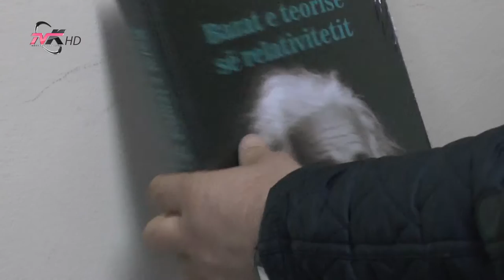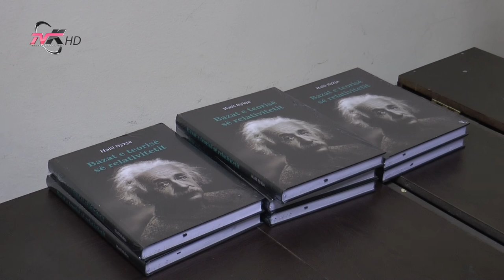Ajshtajni te Halil Sykja